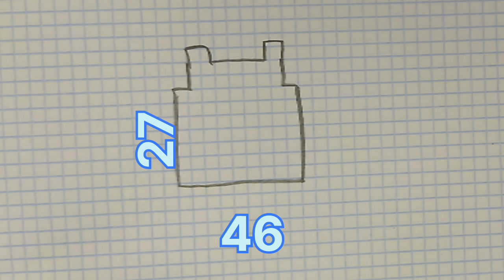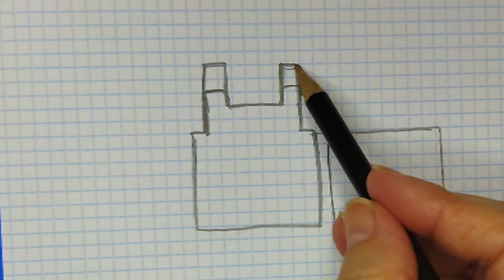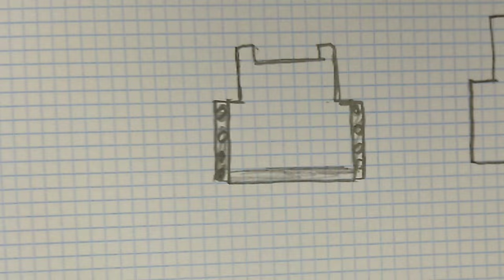TOP O BLUSA TIRANTES HERMOSA Y FÁCIL . TOP PERÚ 😍💚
HOY APRENDEMOS UNA NUEVA PUNTADA 🥰💚🌸🥳